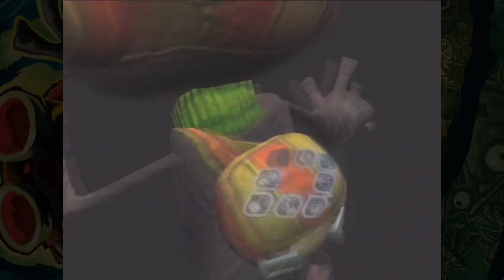Lets Play Psychonauts - 003 Marksmanship Merit Badge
Playing the XBLA Version of Psychonauts. :]